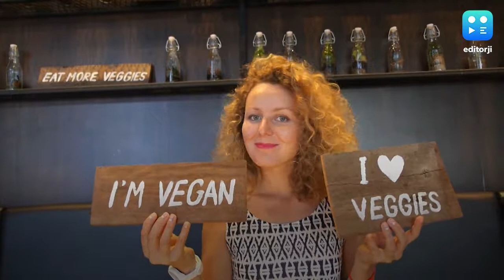Food for thought: The many kinds of vegetarians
World Vegetarian Day is celebrated on the 1st of October every year. The day seeks to raise awareness about a vegetarian diet and its health benefits. Over the years, new vegetarian trends and diets have taken over, and picking the right kind may be confusing. Here's a quick guide to learn the lingo.